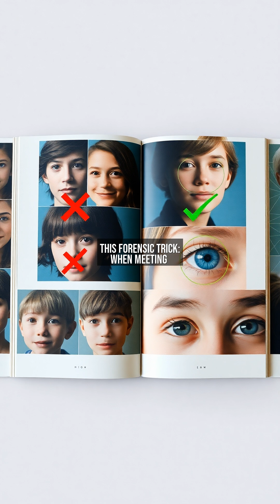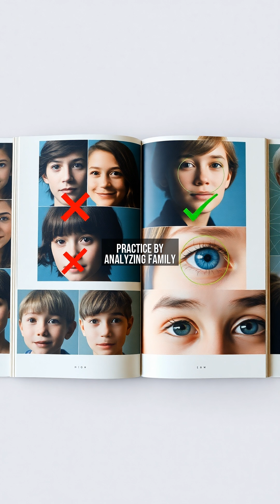Why Super Recognizers Excel: It's All About Strategy, Not Memory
Have you ever wondered why some people can recognize faces with astonishing accuracy?

In this video, we explore the fascinating world of super recognizers and uncover why their secret lies in strategy, not memory.

Learn how these individuals process faces differently and what it reveals about human cognition.

Discover practical insights from psychology and neuroscience, and see how this knowledge applies in real-world scenarios like security and social interactions.

📋 'Chapter':
『00:00』 The Myth of Photographic Memory
『00:27』 Eyes That See Differently
『00:55』 The Human Facial Database
『01:21』 Democratizing the Superpower
『01:47』 Your Turn to See Strategically